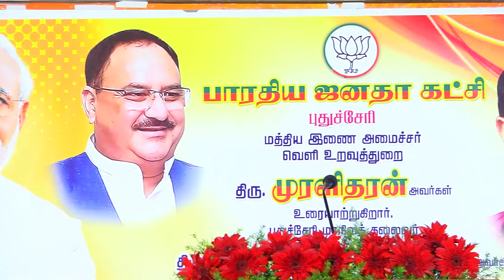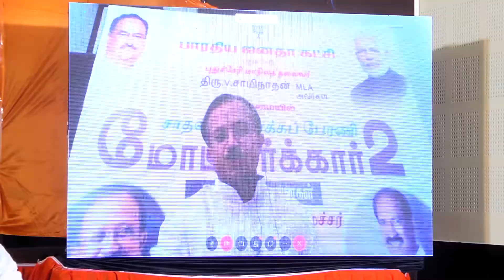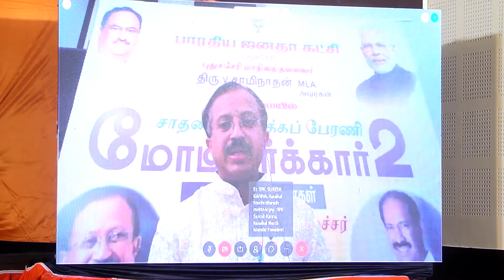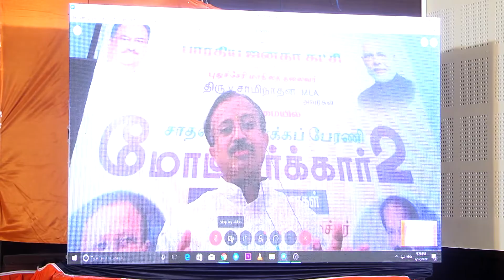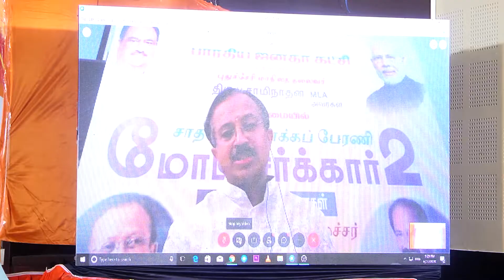மத்திய வெளி உறவுத்துறை இணை அமைச்சர் திரு .V முரளிதரன் அவர்களின் நேரலை - மோடி -2.0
புதுச்சேரி பாரதிய ஜனதா கட்சயின் மோடி -2.0  நிகச்சிக்காக மத்திய உறவுத்துறை அமைச்சர் திரு V முரளிதரன் அவர்கள் வீடியோ காணொளியில் உரையாற்றினார் .